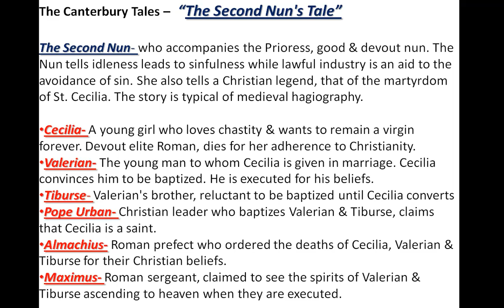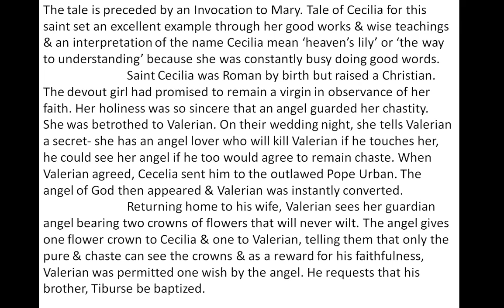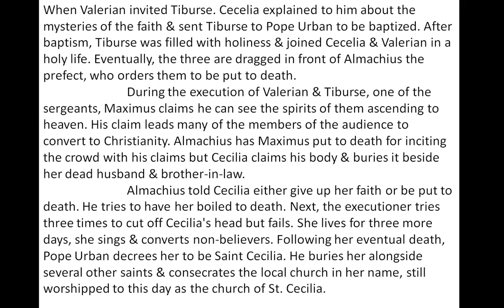The Second Nun's Tale (The Canterbury Tales) by Geoffrey Chaucer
ARD Classes
The Knight's Tale (The Canterbury tales) by Geoffrey Chaucer

3. The Reeve's Tale &